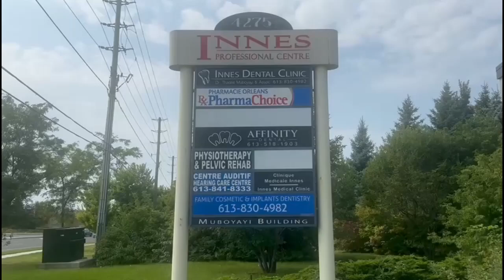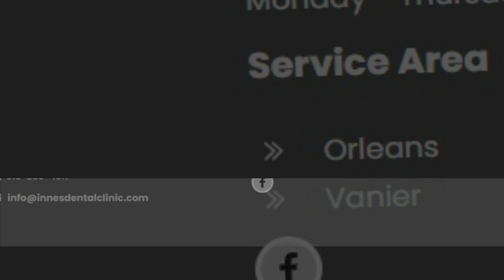MPBTV-OTTAWA:ENTREVUE AVEC DR.THADEE MUBOYAYI, UN MEDECIN QUI FAIT LA FIERTE DE LA RDC AU CANADA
MPBTV-OTTAWA:ENTREVUE AVEC  DR.THADEE MUBOYAYI ,UN MEDECIN QUI FAITLA FIERTE DE LA RD.CONGO AU CANADA